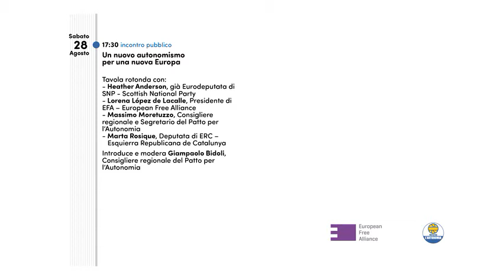Un nuovo autonomismo per una nuova Europa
Tavola rotonda con:
- Heather Anderson, già Eurodeputata di SNP - Scottish National Party
- Lorena López de Lacalle, Presidente di EFA – European Free Alliance
- Massimo Moretuzzo, Consigliere regionale e Segretario del Patto per l’Autonomia
- Marta Rosique, Deputata di ERC – Esquierra Republicana de Catalunya

Introduce e modera Giampaolo Bidoli, Consigliere regionale del Patto per l’Autonomia